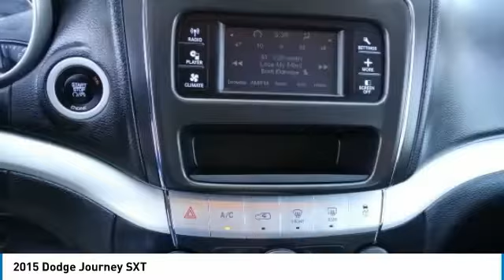2015 Dodge Journey National City CA 303637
2015 Dodge Journey SXT

Clean CARFAX. Blue Pearl 2015 Dodge Journey SXT FWD 6-Speed Automatic 3.6L V6 24V VVT THIRD ROW SEATS, Journey SXT, 4D Sport Utility, 3.6L V6 24V VVT, 6-Speed Automatic, FWD, Blue Pearl, black Cloth.   Visit us at the Giant South County Buick GMC at 2202 National City Boulevard in National City on the Mile of Cars! Call for more information or visit us Reviews: If you want a new SUV that seats up to seven but you don t want to spend a lot of money, the Dodge Journey could be for you. If you can swing a few thousand more for a higher trim, a V6 Journey with Chrysler s Uconnect infotainment system is especially appealing. Source: KBB.com Seating for up to seven; available built-in booster seats; useful interior storage solutions; smart touchscreen interface. Source: Edmunds Though perfectly suited for the city, the Dodge Journey is always ready when you need a little quality time off the grid. Wherever you take it, the Journey brings comfort along for the ride for up to seven people. A 173hp, 2.4L, 4-Cylinder Dual VVT Engine powers the American Value Package, SE, SXT, and Crossroad models, in conjunction with a 4-speed automatic transmission. It gets an EPA estimated 26 MPG on the highway, plus it can get over 500 highway miles per tank. The mid-range SXT gives you the choice between the 2.4L or an incredible 283hp Pentastar V6 Engine to get your heart racing. The V6 is the standard engine in the Limited and R/T. The SE, SXT, Limited, and R/T can also be purchased with optional All-Wheel Drive. Further, all models come with AutoStick that gives you clutchless manual shifting for more exciting drives. Standard equipment for the Journey includes items like a 4.3-inch touch-screen AM/FM radio with CD player, a USB port and audio input jack, push-button start, in-floor storage in the 2nd row, a covered storage bin in the rear cargo area, and 17-inch wheels. Dependent on the trim you select, option possibilities include: 3-zone automatic air conditioning, 19-inch wheels, leather seating, 3rd-row seats, Flip n Stow compartment, UConnect Hands-free Communication network, navigation, six premium speakers with subwoofer and a 368-watt amplifier, a rearview camera, and ParkSense parking assist. Also, SiriusXM satellite radio is an option you can purchase on all trims. Your safety has been considered too with standard Traction Control, an array of airbags, Anti-Lock 4-Wheel Disc Brakes, Brake Assist, Stability Control, Roll Mitigation, and a Tire Pressure Monitoring Sensor. Source: The Manufacturer Summary